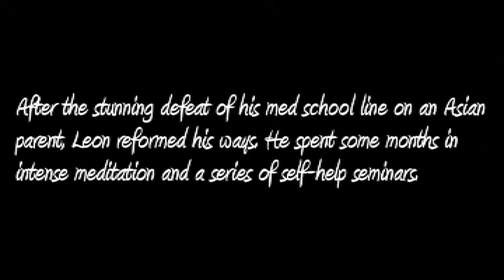Dating Prospects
APAMSA Red Lantern Show 2009 - Video Skit

Writer/Director:
Dennis Leung

Actors/Actresses (in order of appearance):
Liang Ge
Steve Kim
Yumiko Hoeger
Eugene Aquino
Kyungmin Kang
Dennis Leung
Megha Prasare
Vishal Kadakia